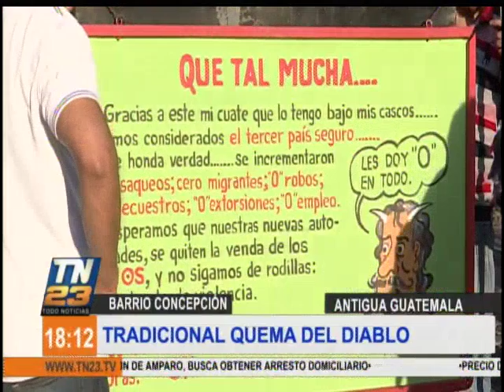Inicia la quema del diablo en zona 3 capitalina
En la zona 3 capitalina se comenzó a quemar al diablo más grande.  Cada 7 de diciembre, a las 18 horas, esta actividad une a los vecinos del barrio El Gallito. Además, un espectáculo de pirotecnia animó la tradición. Visita nuestro sitio